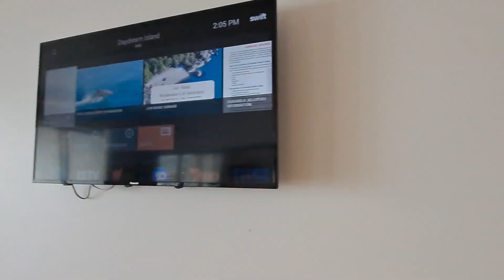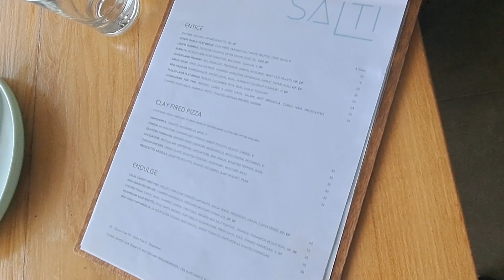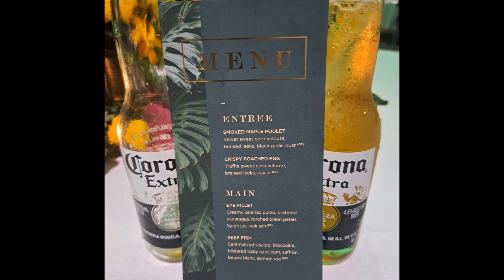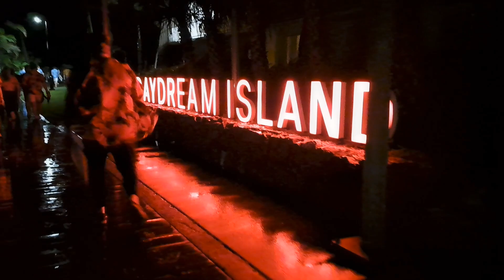HP One - Daydream Island Retreat Holiday - May 2024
What a holiday! Courtesy of HP and Ingram Micro and organised with the help of Events With More!

Starting off at Hamilton Island, we catch a ferry across to Daydream Island. We head over to Whitehaven Beach but do a spot of snorkelling at a small coral spot along the way.

Later in the week, we go for a helicopter ride and then hit the jetskis!
Plus, there's lots of drinking and dancing as well.

Here's to all of the teams that were formed.
Golden Pioneers
Green Meanies
Red Rocket
Kaboom
Barneys
Ginger Ninjas

Shout out to my teammates, Anne, Jason, Serge and Alan. Well played team!

Mahesh, I'll take the table tennis champ title for now! Rematch next time.

To my fellow rappers, Cody and Sash, so awesome to flow and spit some bars with you!

Love to my Melbourne brothers, Duffman, Adam, Kishen and John.

Congrats to the lovely Sarah for taking out the MVP award. Awesome moves on the dance floor as well!

Thank you, everyone at HP and Ingram Micro for this awesome trip. Thanks, Andrea, Fenso, Sandra, Kaz, Robin, Elsie, Jun, Jason, Ray, and Julia. Special thanks to Lauren and Tamsin as well for organising such a great event.

I'm sure there is a ton of videos out there from the trip that will never surface...